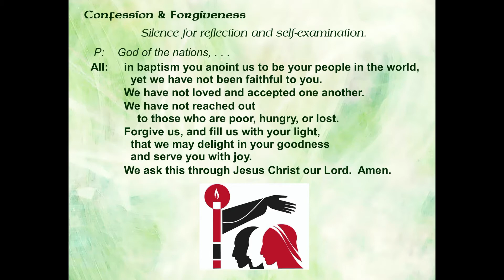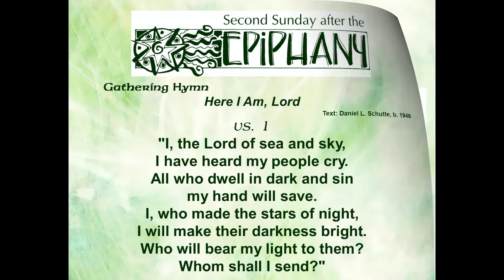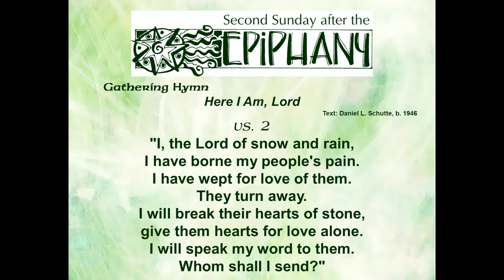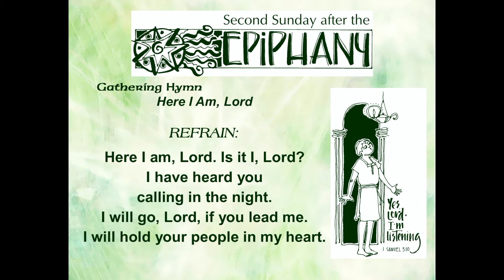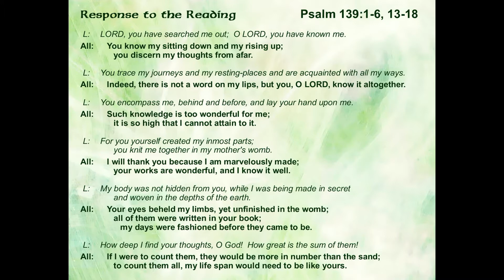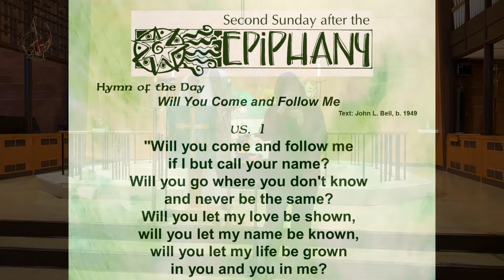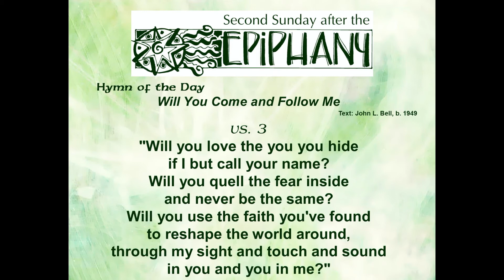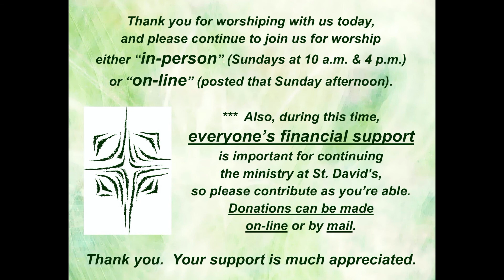Service of the Word - Sunday, January 17, 2021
The Second Sunday after Epiphany
St. David's Lutheran Church (Massapequa Park, NY)